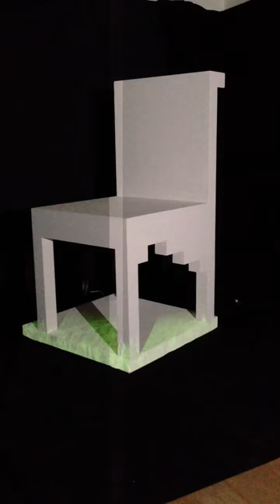Projection mapping on Oplà chair by Bamboo studio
Ventura Lambrate 2013, Milan Design Week